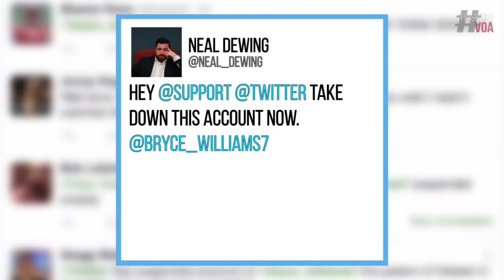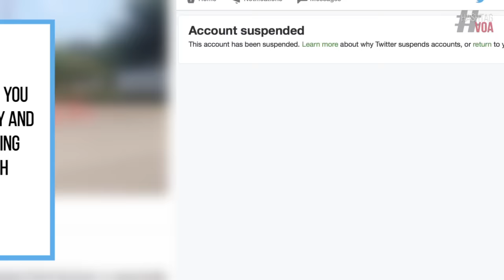Digital Short: Two US Journalists Killed While Live On-Air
What we know from today's deadly shooting of two US journalists live on-air - from the victims, Alison Parker Adam Ward, to the shooter and his motives